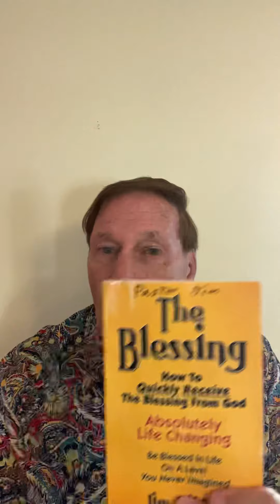3 Simple Steps To Supernatural Financial Increase